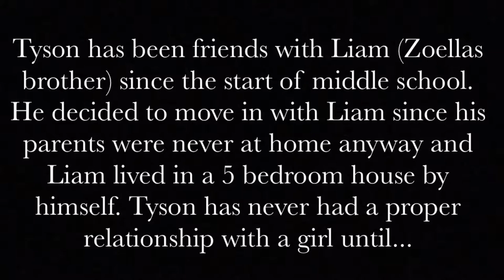•boarding school enemies• FriendsOfFiction Wattpad story trailer :D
Hi this is the trailer that I made for my story “Boarding School Enemies” on Wattpad.

The song I used is “Another Love” by Tom Odell.

I made this with iMovie and used Pinterest and YouTube for the photos and videos.

The people that I have used are credited on the video.

My Wattpad:FriendsOfFiction

I hope you like it and I will try to post regularly (every week maybe) :D

About me: I am 12 years old and *very mature* maybe a bit too mature for my age. Let’s face it though 6 year olds probably know about ~you know what~ 🥴 I am British and in High school. In Boarding School Enemies their age ranges 15/16 but idk what year/high school or college they would be  normally but in the story they are 2 years away from graduating.

Story desc: The boarding school was a horrible place, the teachers abused the kids, the food was years old, rooms were mouldy, they had leaks in the ceiling dripping onto the beds. Many people attended this school, a place for mums and dads to abandon their unwanted children. Zoella, her twin Liam and Brandon, were just a few of the many people who attended rose lake boarding school. However, all of the people who attended rose lake didn't report or help all the children left their to die. Zoella,Liam and Brandon though, did something to put a stop to it all. Could Zoella's life get any worse if she moved back to her hometown?